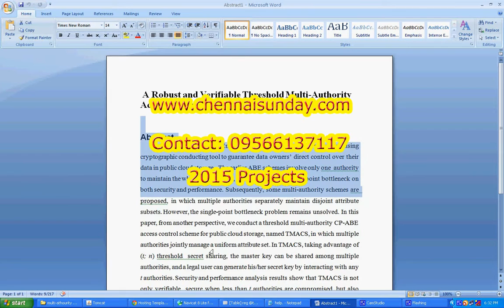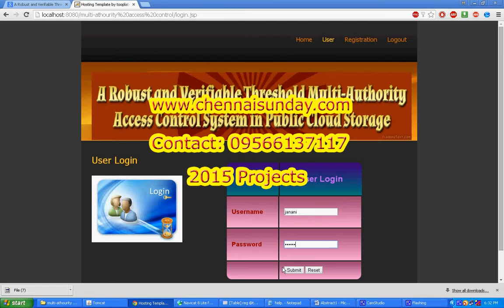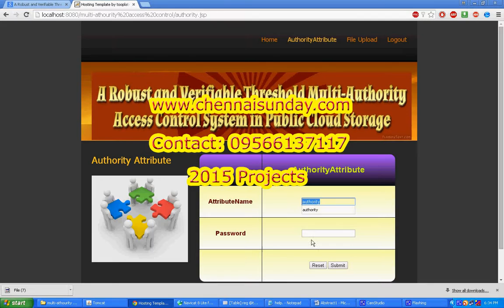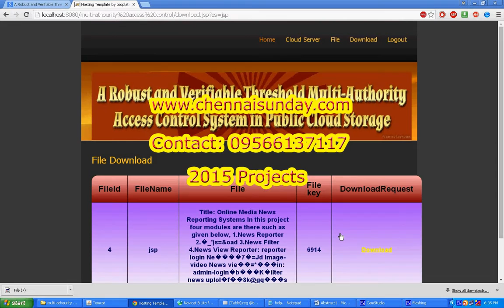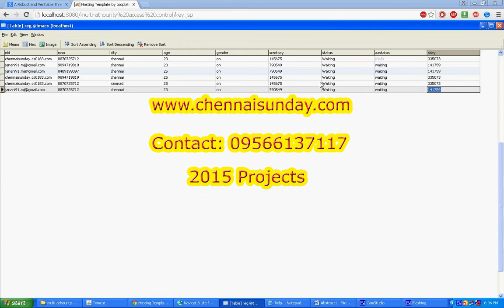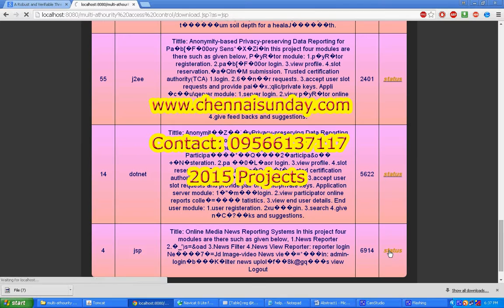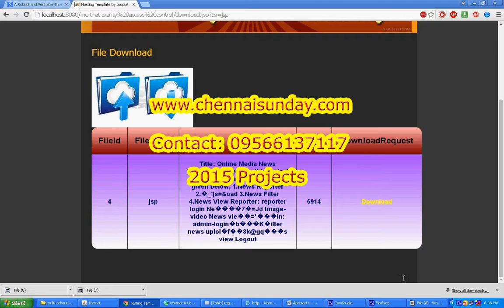TMACS: A Robust and Verifiable Threshold Multi-Authority Access Control System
TMACS: A Robust and Verifiable Threshold Multi-Authority
Access Control System in Public Cloud Storage